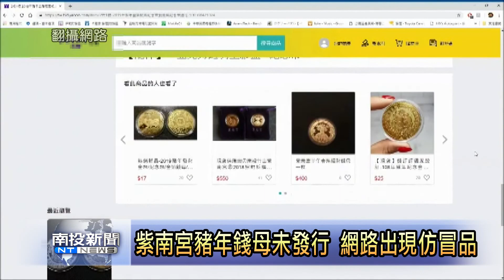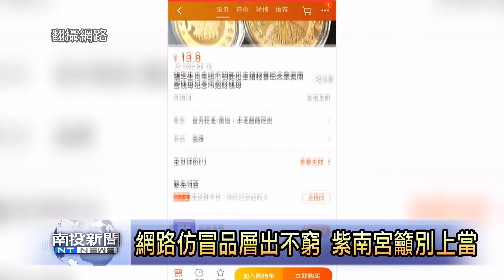南投新聞 竹山紫南宮豬年錢母未發行 網路出現仿冒品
竹山鎮紫南宮的錢母相當夯，就有不良業者，將製作假錢母，拿到網路販售，經過南投縣警察局竹山分局追查下，發現是位來自台北的黃姓嫌疑犯，並住家搜查出假錢母83套，全案依照違反商標法，移送臺灣臺北地方檢察署來偵辦。